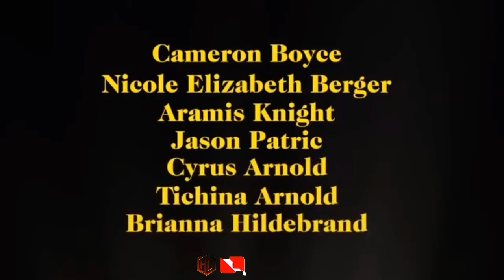RUNT Official trailer (2021)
RUNT (2021)

Neglected and unsupervised, a group of high school seniors are pulled into a downward cycle of violence.

HD-Official Channel